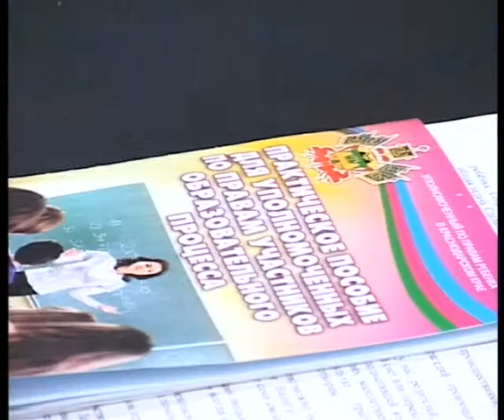Актуальный разговор 17-04-12